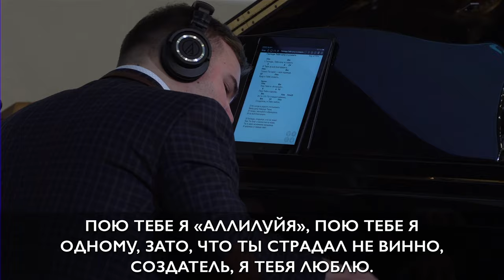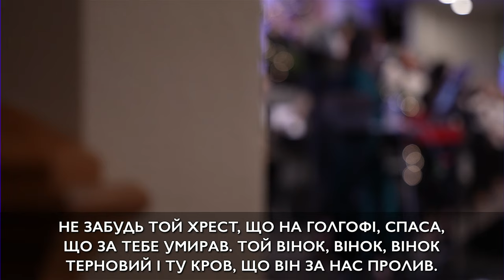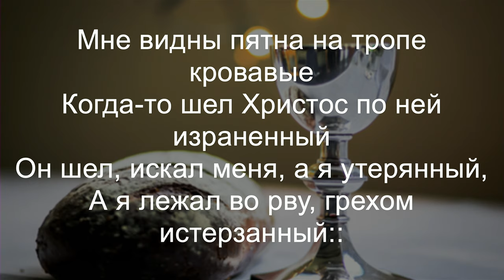01/08/2023 - Хліболомлення (9am)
0:00 очікування
3:25 Вступ і молитва | Віктор Леончик
6:29 Любовь Христа безмерно велика | Загальний спів
9:58 Проповідь | Леонтій Прохор
39:26 Господи, Тебя хочу я славить | Загальний спів
42:49 Проповідь
54:43 В Саду склонился Божий Сын | Спів гурту
1:00:48 Вновь у Голгофы склоняюсь я | Хор
1:03:50 Проповідь | Юрій Сергійчук
1:14:31 Хліболомлення
1:20:54 В стране Палестине Голгофа стоит
1:26:34 Я стою в тишине у креста
1:33:25 Руки опущены, слёзы в очах
1:40:58 О, згадай, мій друже, про Ісуса
1:45:11 Иисус, за кровь Твою
1:50:16 Мне видны пятна на тропе
2:02:29 Об'яви та заключна молитва | Володимир Моніч